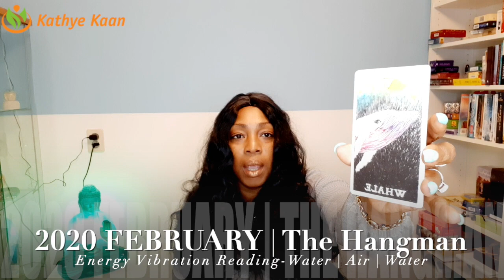VIRGO FEBRUARY 2020 💖 LET IT GO THERE IS SOMETHING BETTER COMING IN BY KATHYE KAAN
Kathye